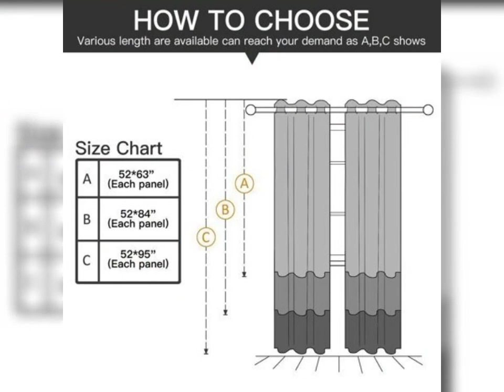Door String Curtains Video